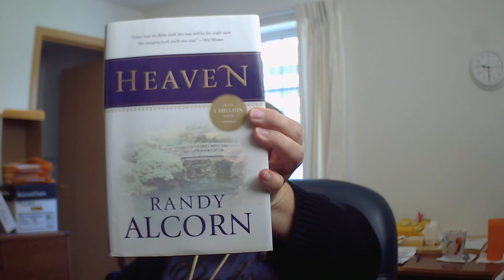Heaven: Ch 42 "Will there be arts, entertainment, and sports?" (part 1 of 2)